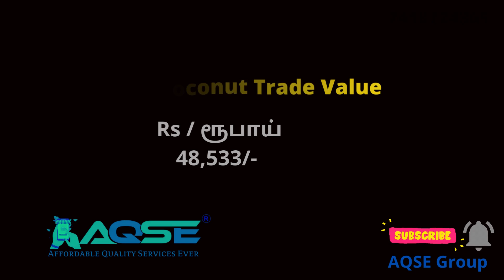விவசாயிகள் கொண்டுவரும் தேங்காய்கள் ஏலம் மூலம் விற்பனை | News For Muthur Coconut Farmers | Thengai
முத்தூர் தேங்காய் ஏலம் | Coconut Auction Muthur | Today Coconut Rate for 1 Kg

முத்தூர் தேங்காய் ஏலம்@AQSEGroup
Muthur Coconut Business@AQSEGroup

இன்று நடந்த தேங்காய் ஏலம்
நேற்று நடந்த தேங்காய் விற்பனை
முத்தூரில் 48533/- ரூபாய்க்கு தேங்காய் விற்பனை

திருப்பூர் சனிக்கிழமை காங்கேயம் முத்தூர்

திருப்பூர் மாவட்டம் முத்தூர் ஒழுங்குமுறை விற்பனைக்கூடத்தில் 08/04/2023 நடந்த தேங்காய் ஏலம்
Coconut Auction At Muthur Regulated Market Located in Tiruppur District on 08/04/2023
காங்கேயம் தொகுதியில் விவசாய பொருட்கள் ஏலம்
முத்தூர் இன்று நடந்த தேங்காய் ஏலம்
முத்தூர் தேங்காய் ஏலம்
முத்தூர் தேங்காய் விற்பனை

Coconut Price On 08 April 2023
08 ஏப்ரல் 2023 தேங்காய் விலை
April 2023 மாத தேங்காய் விலை
ஏப்ரல் 2023 மாசம் தேங்காய் விலை
சுபகிருது பங்குனி 25 தேங்காய் விலை
சுபகிருது வருடம் பங்குனி மாத தேங்காய் விலை
பங்குனி பட்டம் தேங்காய் விலை
சுபகிருது பங்குனி மாத தேங்காய் விலை

திருப்பூர் மாவட்டம் தேங்காய் விற்பனை
திருப்பூர் மாவட்டம் தேங்காய் ஏலம்
நாமக்கல் மாவட்டம் தேங்காய் விற்பனை
நாமக்கல் மாவட்டம் தேங்காய் ஏலம்
ஈரோடு மாவட்டம் தேங்காய் விற்பனை
மதுரை மாவட்டம் தேங்காய் விற்பனை
மதுரை மாவட்டம் தேங்காய் ஏலம்
ஈரோடு மாவட்டம் தேங்காய் ஏலம்
அரசு கொள்முதல் நிலையத்தில் தேங்காய் விற்பனை
தமிழக அரசு கொள்முதல் மண்டிகளில் தேங்காய் விலை
ஒரு கிலோ தேங்காய் விலை

ஈரோடு அருகே தேங்காய் ஏலம்
நாமக்கல் அருகே தேங்காய் ஏலம்
சென்னிமலை அருகே தேங்காய் ஏலம்
மதுரை அருகே தேங்காய் ஏலம்
தென்னை விவசாயிகள்
Coconut Farmers
மொட்டை தேங்காய் ஏலம்
மொட்டை தேங்காய் விற்பனை
No Husk Coconut
Fully Husked Coconut
Mattai uritha thengai vilai

Buy Coconuts for Making Coconut Rice
Buy Coconuts for Making Coconut Chutney
Buy Coconut For Making Coconut Oil
Coconut Price in Hindi
Coconut Price in Tamil
Coconut Price in English
தேங்காய் ஏலம்
தேங்காய் மறைமுக ஏலம்
விவசாய சந்தை
தேங்காய் கொள்முதல்
லாபம் தரும் தேங்காய் தொழில்
ஒரு வரி செய்திகள்
ஈரோடு மாவட்ட செய்திகள்
திருப்பூர் மாவட்ட செய்திகள்
தேங்காய் விலை இன்று
சற்று முன் நடைபெற்ற தேங்காய் ஏலம்
ஏலத்தில் தேங்காய் கொள்முதல்
தேங்காய் மார்க்கெட்
தேங்காய் மறைமுக தேங்காய் ஏலம்